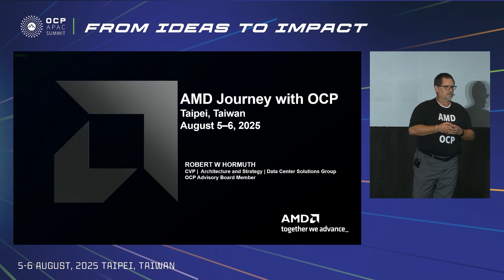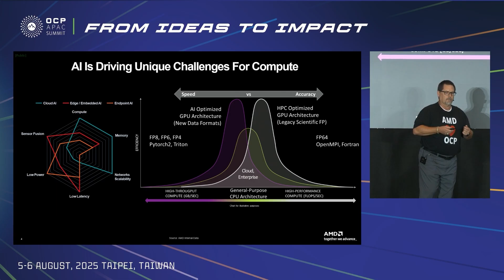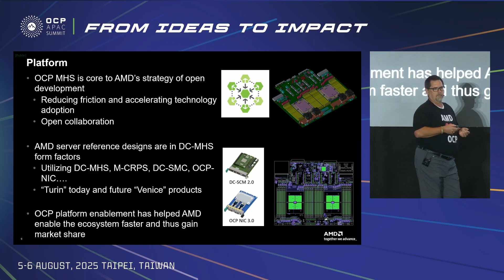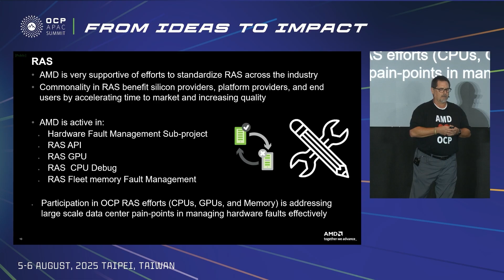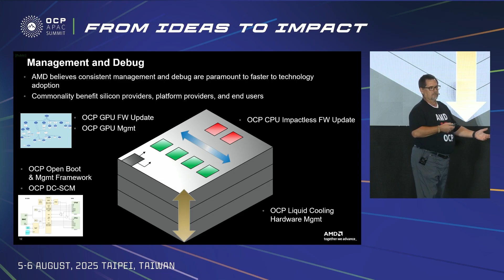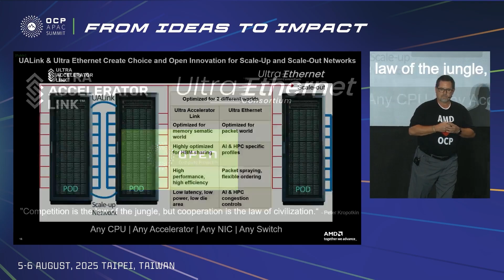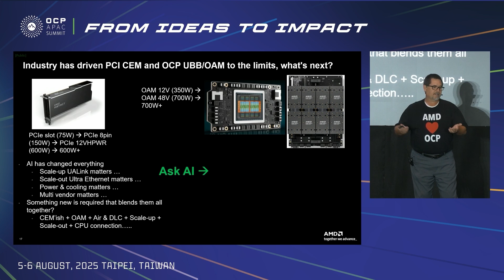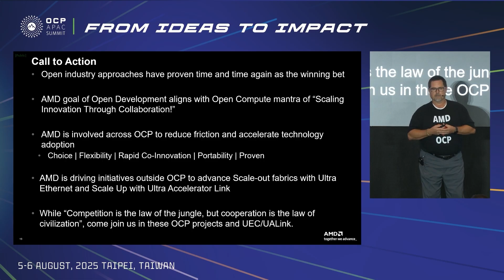2025 OCP APAC Summit Keynote - AMD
Robert Hormuth (AMD)

The Convergence of Silicon Innovation, Open Compute, and Open Source: Shaping the Next-Generation AI Infrastructure Ecosystem

Artificial intelligence is demanding higher performance, greater efficiency, and increasing scalability in modern data centers. This demand is impacting the pace of innovation. To meet these innovation needs we must drive convergence across multiple disciplines (silicon, open hw, open sw, open standards) to advance the industry together.